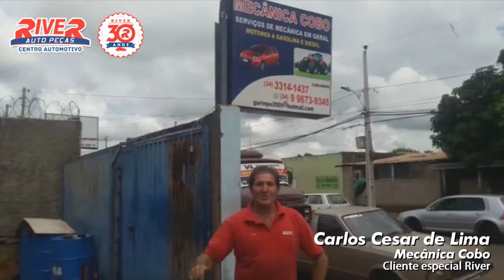Clientes Especiais River - Carlos Cesar | Mecânica Cobo